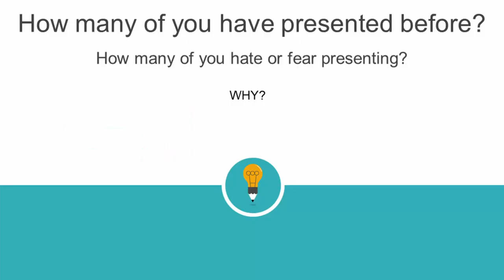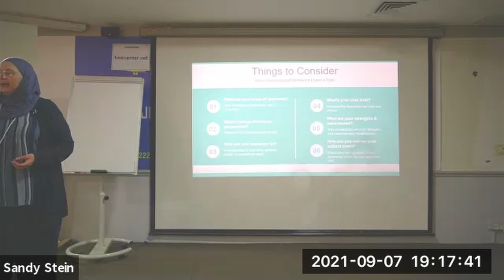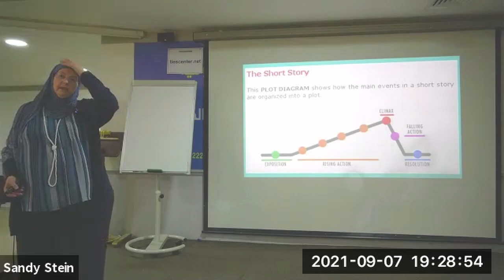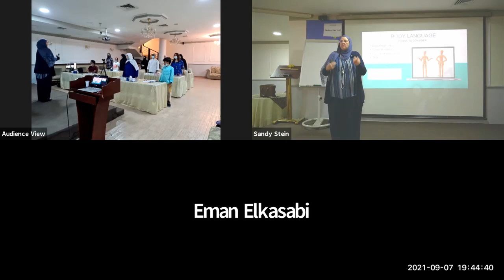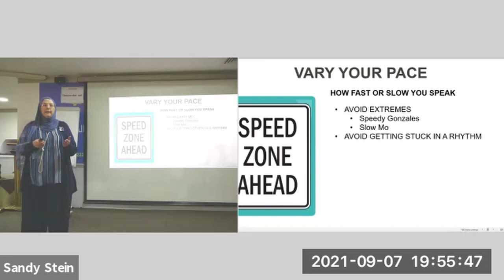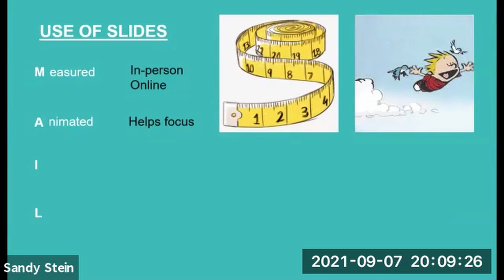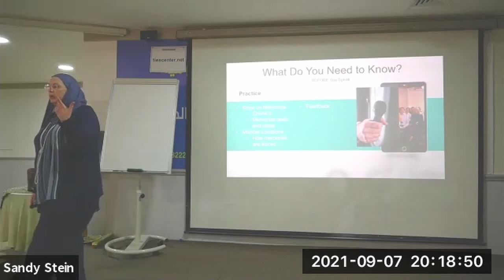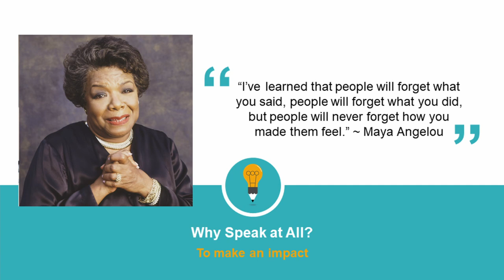Present Like a Professional - From Start to Finish. A workshop by Sandy Stein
In this 1 hour workshop, Distinguished Toastmaster Sandy Stein takes participants on a journey of delivering professional presentations.
The workshop was delivered as a Hybrid workshop at TIES center, Kuwait. Online participants joined via ZOOM. Technical solutions for hybrid meeting provided by 'Tech for Toastmasters'.
Workshop uploaded with permission from DTM Sandy. Enjoy!